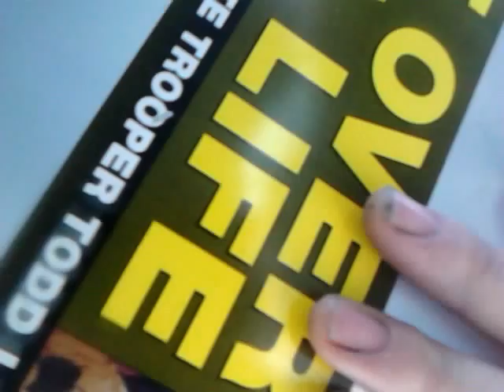Cop Block refuse to roll window down k9 search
a state trooper approached me with no introduction and hand on gun so I refused to roll my window down and refused to step out. I started recording after he got two more cops and a k9 unit